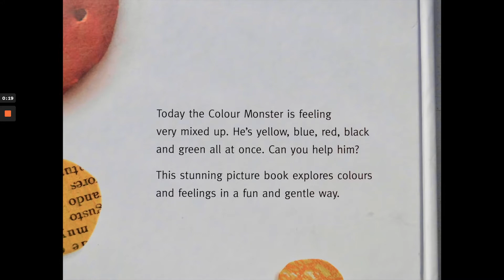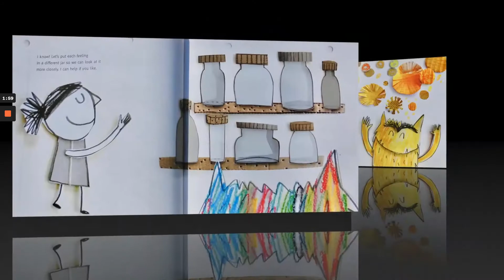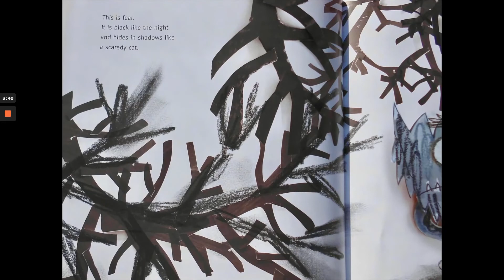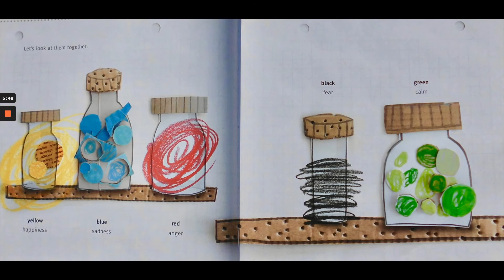The Colour Monster by Anna Llenas (Read Aloud)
Miss Mennie reads The Colour Monster by Anna Llenas.